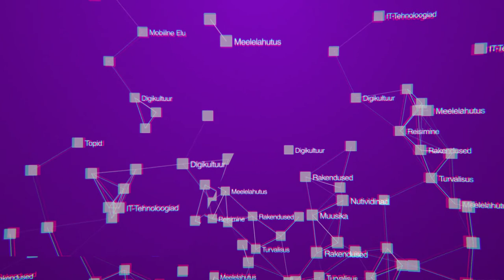Digitarga SAADE [5G]: 5G mobiilsidevõrgu kasutusvõimalused